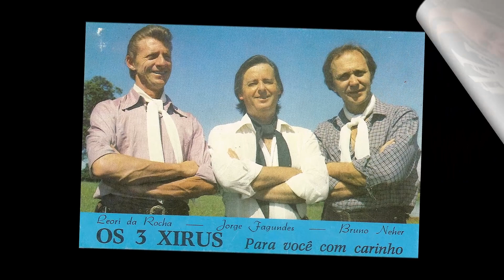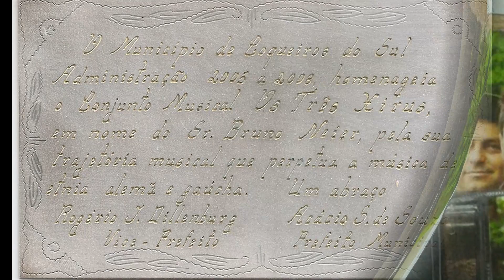Cotidiano - ISRC BX9CB1900236 - Bruno Neher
Remasterizado
do Álbum "GAUCHADAS"/1989
Os 3 Xirus - Selo Novatrilha